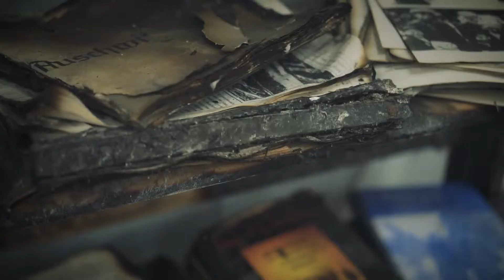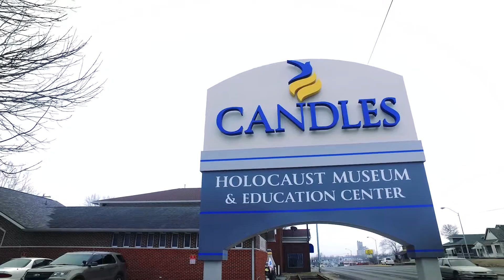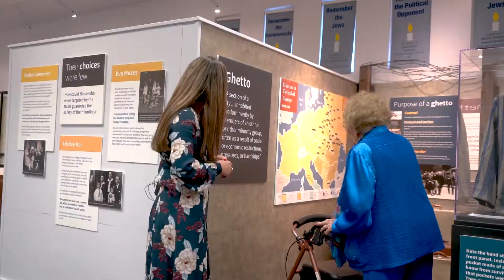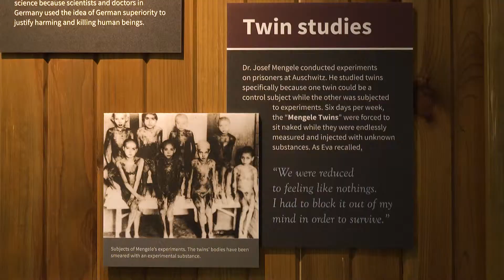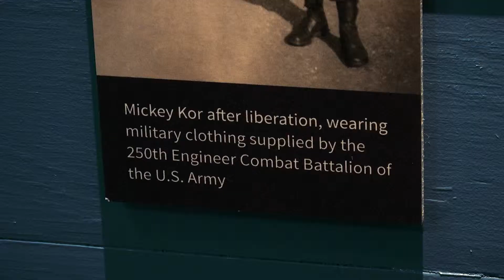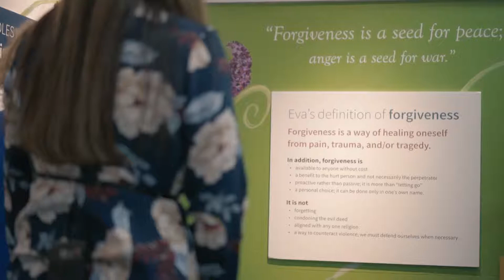THE HAUTE | 013: CANDLES HOLOCAUST MUSEUM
EPISODE 013: CANDLES HOLOCAUST MUSEUM

CANDLES Holocaust Museum and Education Center is a testament to the power of the human spirit — and to the power of forgiveness.

Founded by Holocaust survivor Eva Mozes Kor in 1995, CANDLES exists to educate people about the atrocities of the Holocaust, teach about the dangers of prejudice, and share the power of understanding & forgiveness through exhibits, programs and Eva’s personal journey.

Production support for this episode provided by: Wabash Valley Community Foundation, Indiana State University and Envisionary Media.